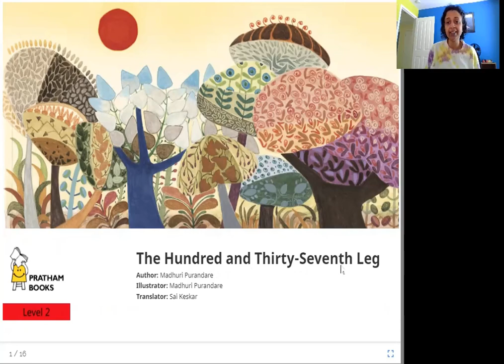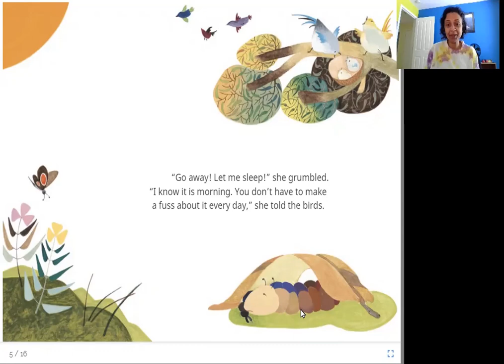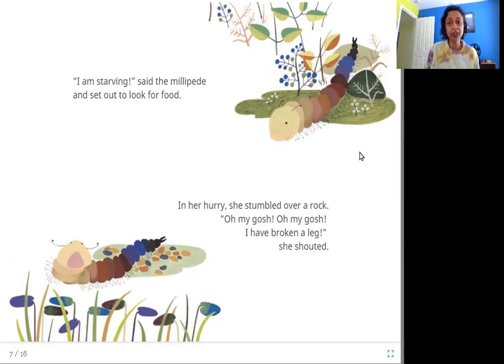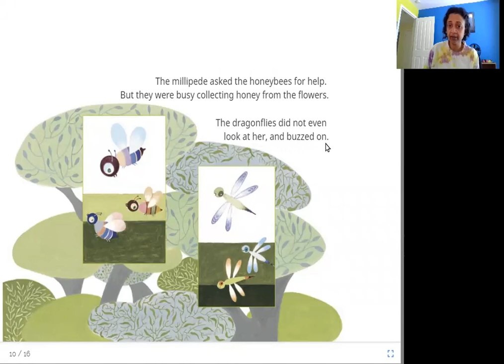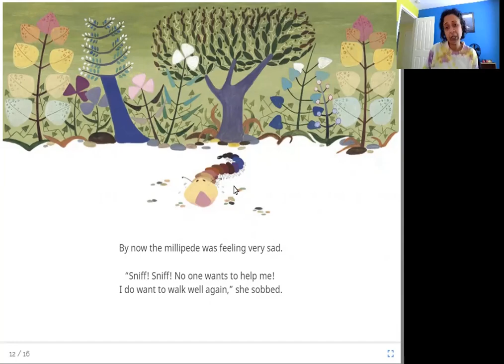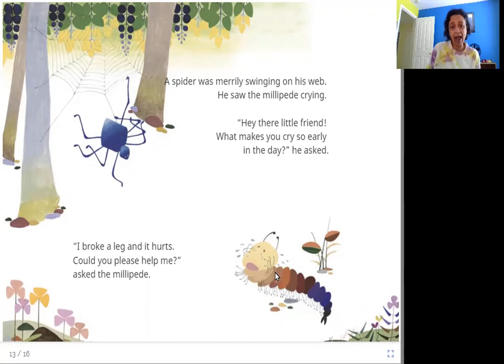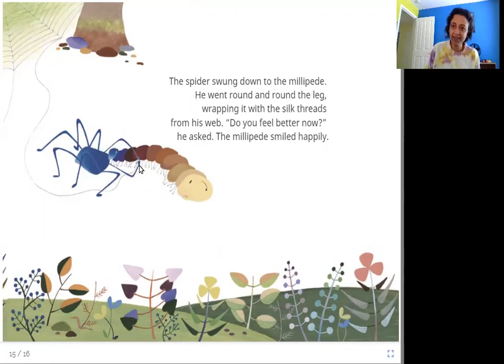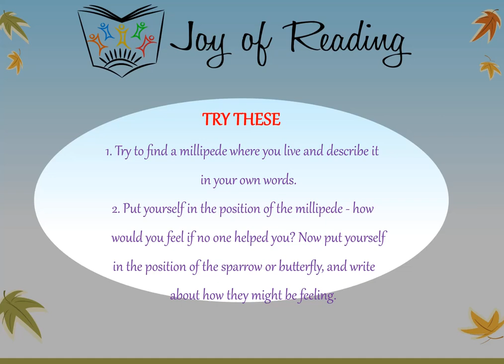The Hundred and Thirty-Seventh Leg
Level: Orange

Original story एकशे सदतिसावा पाय by Pratham Books
Written by Madhuri Purandare
Illustrated by Madhuri Purandare
Translated by Sai Keskar